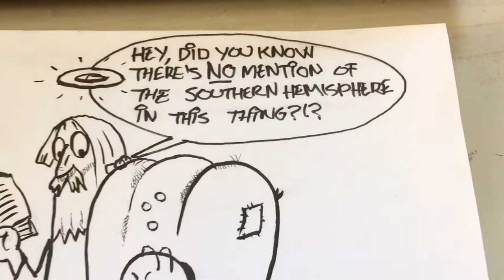Drawing a funny thought.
Sometimes you say something  that makes you smirk. I just had to draw it.